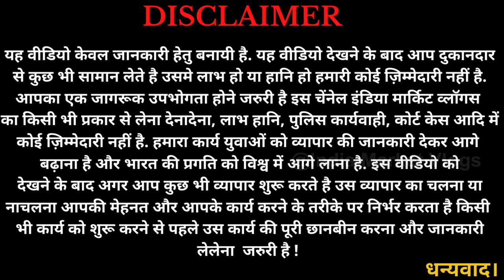99 Store Plastic Households | Sadar Bazar Plastic House Holds Market | (99 Store Business) Delhi.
99 Store Plastic Households | Sadar Bazar Plastic House Holds Market | (99 Store Business) Delhi.

India Market Vlogs Helpline Number : 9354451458.

किसी भी जानकारी के लिए व अपनी दूकान की वीडियो बनवाने के लिए इस दिए हुए नंबर पर बेझिजक कॉल करें |
For Order : Please Contact
Shop Name : Mahadev Plastics
Address : Shop No.436, Niwar Wali Gali, opp Gandhi Market, Sadar Bazar Delhi-110006.